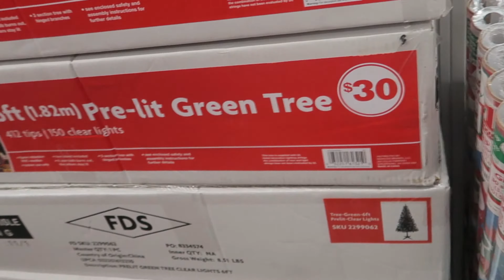VLOGMAS DAY 3: SHOPPING FOR KHI'S BIRTHDAY| MOM VLOGS FAMILY FUN FOR EVERYONE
HEY GUYS SO HERE'S A VLOGGY VLOG FOR Y'ALL ! IT'S ALMOST KHI'S BIRTHDAY AND WE NEEDED TO GRAB A FEW THINGS!
MOM DUTIES
MOM VLOGS
BLACK YOUTUBER
BLACK FAMILY VLOG
LOVE
LEXX ANAH
FAMILY FUN FOR EVERYONE

Ttwitter: itsmelexx_

Don't be afraid to ask Lexx and I'll answer it on my channel :)